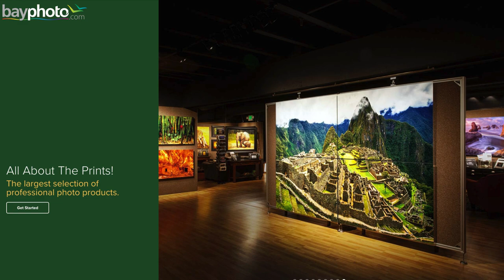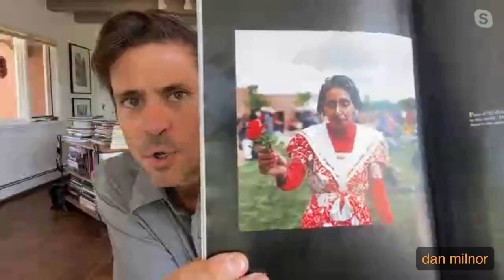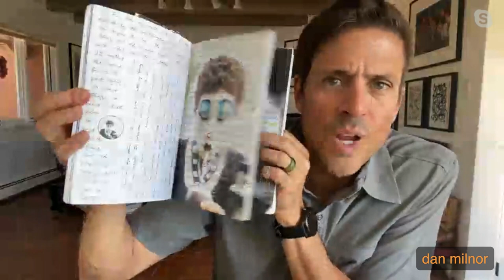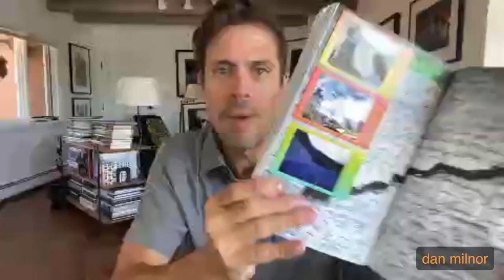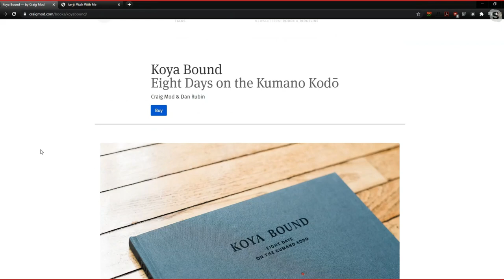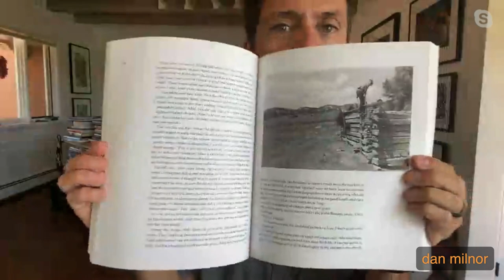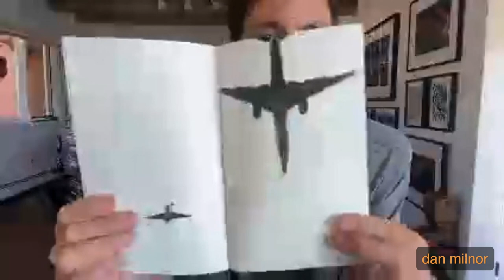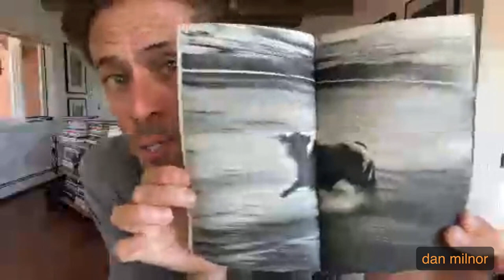Adapting Our Photography to Our Uncertain Times feat. Documentary Photographer Daniel Milnor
What can I do when I can't do what I did before? Documentary Photographer Daniel Milnor joins Marc Silber to discuss how we as photographers can adapt to our current uncertain times in the world.